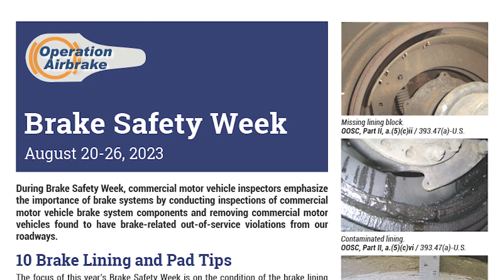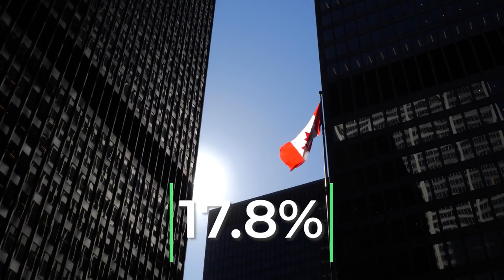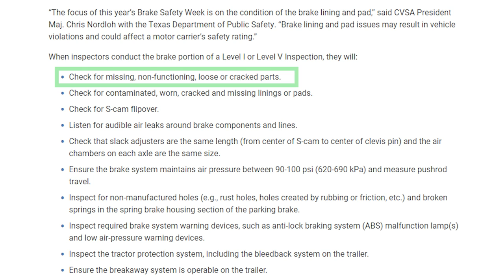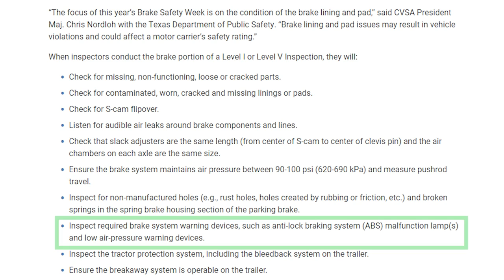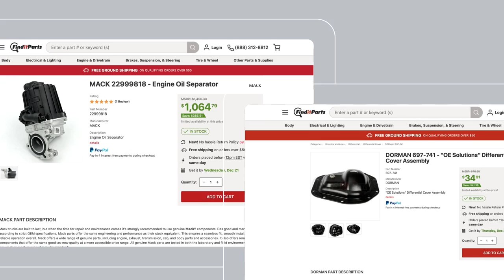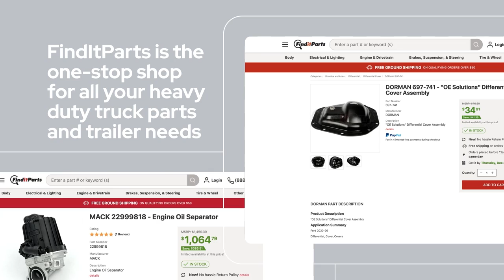What You Need to Know About Brake Safety Week in 2023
Episode 273:  With CVSA's Brake Safety Week just around the corner, this episode is a must-listen for fleets and repair shops to ensure complete compliance and to ace your fleet's brake inspections. We dive deep into the components of S-CAM foundation brakes, explore the importance of using premium brake materials, and share valuable tips for performing routine maintenance and inspections.

Back in episode 4, Bob Hicks, the former President of Marathon Brake gave us his expert insights into how raw materials affect the friction material produced and how to properly promote different qualities of brakes. We extracted some of his comments from that episode to help you to pass those brake inspections with flying colors.